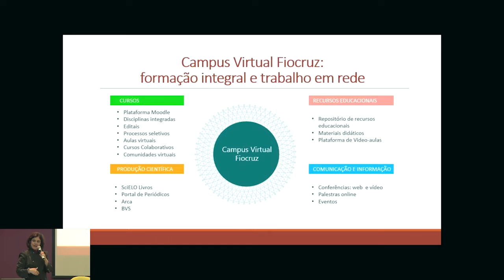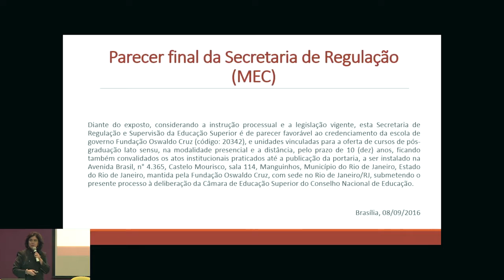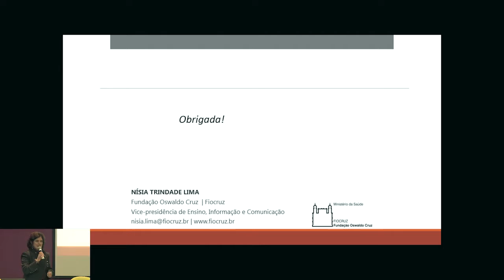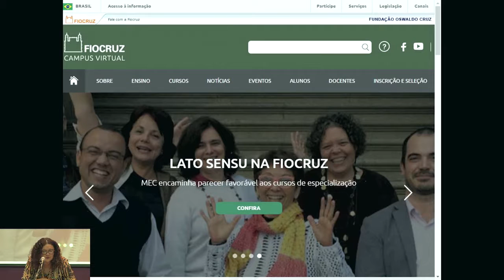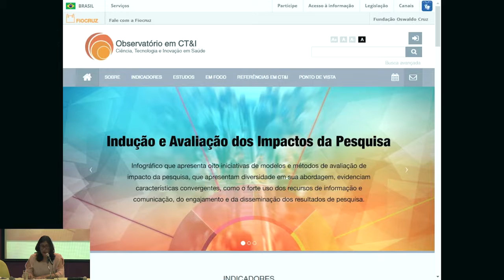Reunião da Câmara Técnica